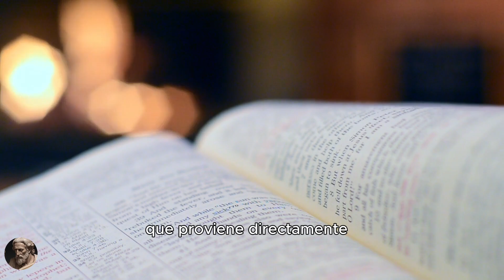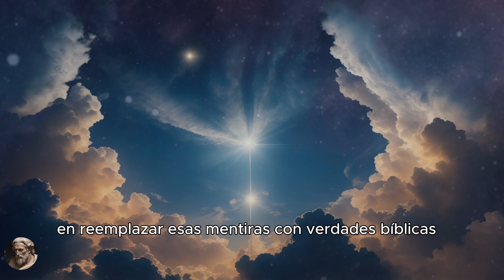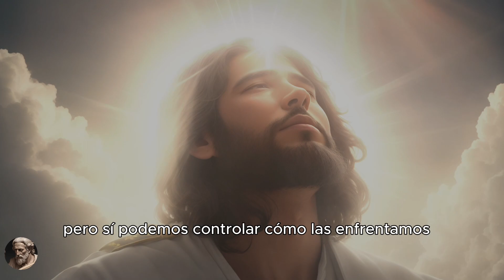La sabiduría que viene de Dios: cultiva virtudes y cosecha bendiciones.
En un mundo lleno de decisiones y distracciones terrenales, es fundamental encontrar la sabiduría que emana de Dios. Exploraremos los principios bíblicos que nos ayudarán a distinguir entre la sabiduría del mundo y la divina, y aprenderemos cómo aplicarla en nuestras vidas diarias.

En este video, abriremos nuestros corazones a la sabiduría de Dios y descubriremos cómo puede transformar nuestra manera de tomar decisiones y manejar nuestras emociones. Además, te proporcionaremos técnicas prácticas para manejar tus emociones, como la autodisciplina, la oración y la meditación.

La sabiduría divina se refleja en nuestras acciones y virtudes, como la humildad, la paciencia y la bondad. Aprenderemos cómo cultivar estas virtudes puede impactar positivamente nuestras vidas y las de quienes nos rodean.

También exploraremos el crecimiento en sabiduría de Jesús y cómo podemos seguir sus pasos para adquirir la sabiduría del Señor. ¡No te pierdas este video que puede transformar tu vida!